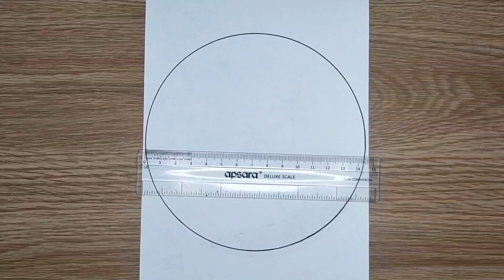Circle scenery drawing || Sunset scenery drawing || Pencil drawing easy